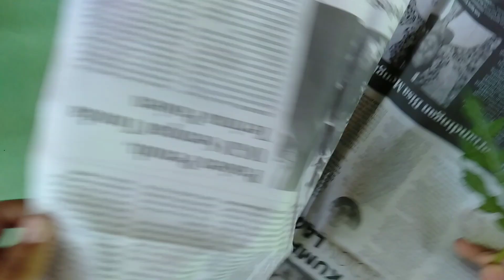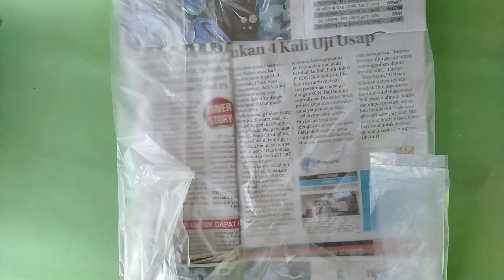Herbarium Kering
Tugas Herbarium Kering

Nama : Ni komang Mila Pebiari
prodi   : S1Biologi